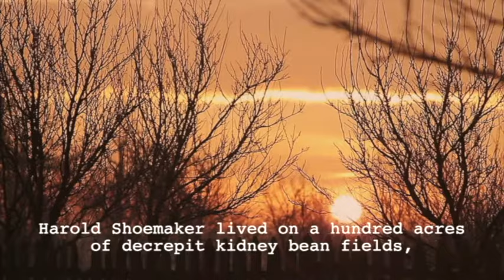NEW FROM THE TRUTH: Irish Water Spaniel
Listen to our new story Irish Water Spaniel

Written by Roney.
Performed by Austin Pendleton, Josh Perilo, Tallie Medel, Dmitry Shein, Rachel Botchan, Kyle Gordon, Tommy Marshall, Thomas Whittington, Frankie Johnson, Sarah Reynolds, Nichole Hill, and Roney.